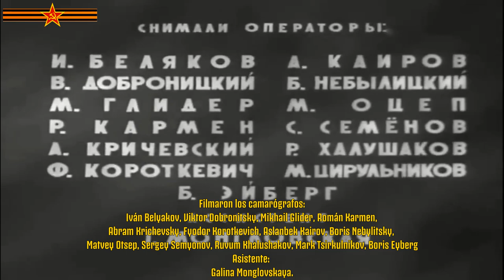Marcha escoltando a los prisioneros de guerra alemanes a través de Moscú -17.07.1944 (Sub español)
Marcha escoltando a los prisioneros de guerra alemanes a través de Moscú, 17 de julio de 1944-(Sub. en español)

El 17 de julio del año 1944, 57.600 prisioneros de guerra de oficiales y soldados alemanes marcharon por las calles de Moscú. 19 generales encabezaron la columna llevando a sus tropas derrotadas. Ellos pasaron por Moscú, en que confiaban entrar victoriosos, delante de la gente, que debían eliminar.

La marcha de los prisioneros de guerra alemanes en Moscú, recibió también el nombre de "desfile de los derrotados", se llevó a cabo el lunes 17 de julio del año 1944. En el anillo (circunvalación) del jardín y otras calles de la capital pasaron aproximadamente 57.600 soldados y oficiales alemanes, en su mayoría capturados en Bielorrusia por las fuerzas del 1º, 2º y 3° Frente Bielorruso durante la operación "Bagration" en que fue derrotado el grupo de ejércitos alemanes "Centro".

Año de producción: 1944
País: URSS
Género: documental, cortometraje, guerra.
Directora: Irina Venzher

Camarógrafos: Ivan Belyakov, Aslanbek Kairov, Viktor Dobronitsky…
Compositor: David Blok
Montaje: Irina Venzher
Duración: 10 minutos
Filmado por: Estudio Central de Cine Documental Premiado con la Orden de la Bandera Roja